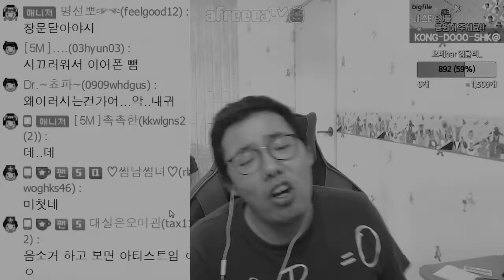[9월1일] 배그때문에 미치고 싶다 - 미친 소울 오메킴 뜬금 라이브#원곡 한동근 미치고 싶다/ 커버 정명규#1